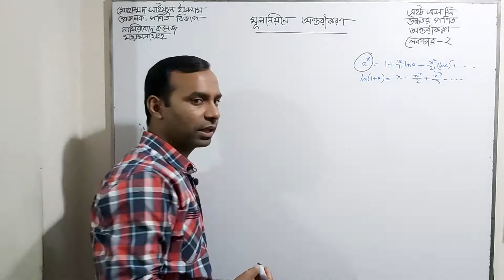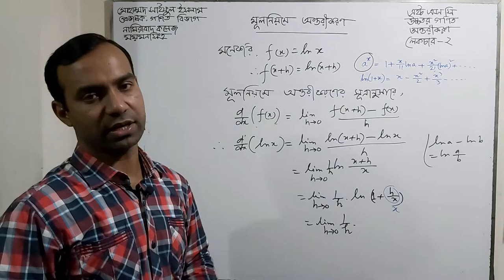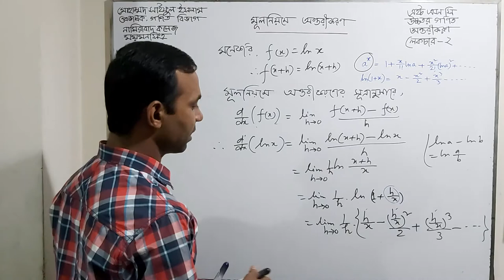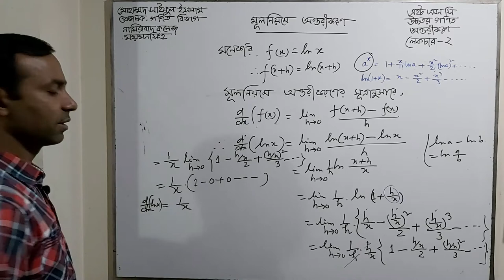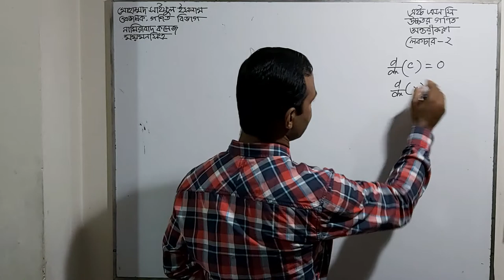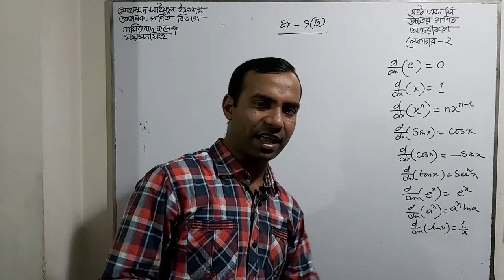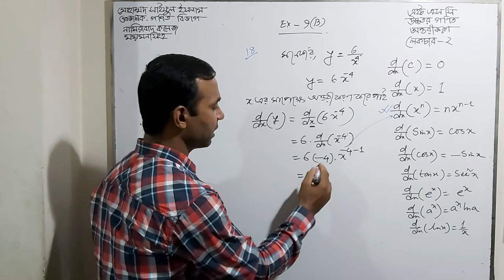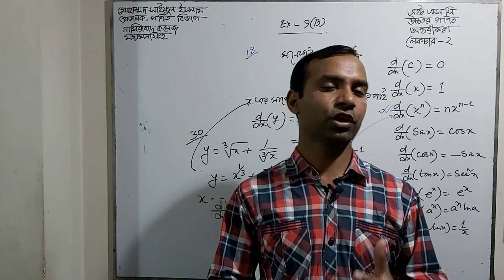অন্তরীকরণ,মূলনিয়মে অন্তরীকরণ,লেক-৩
অন্তরীকরণ,মূলনিয়মে অন্তরীকরণ,লেক-৩,মূল নিয়মে ax এর অন্তরীকরণ, মূল নিয়মে lnx  এর অন্তরীকরণ, মূল নিয়মে sinx এর অন্তরীকরণ,